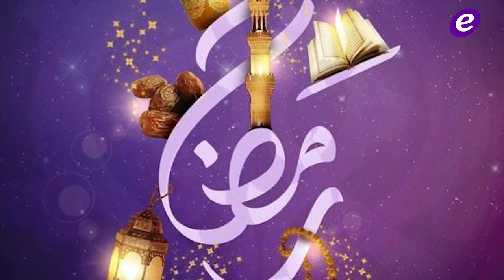نجوم عالميون يصومون في شهر رمضان وهذا ما قالوه عن الدين الإسلامي